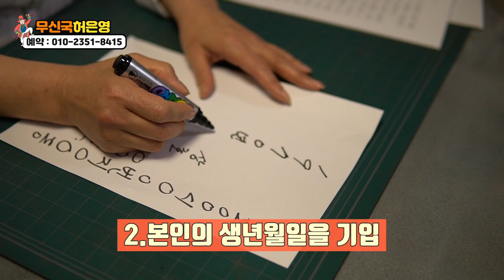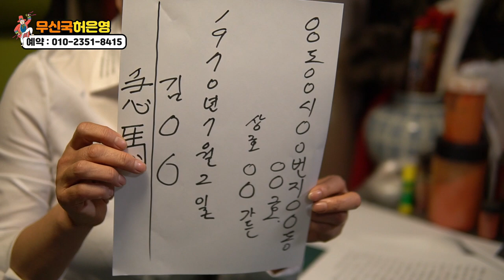★2020년소띠운세 경자년소띠운세 소띠총운 소띠운세 소띠월별운세★ /부동산 대박 비방 최초 공개!!!경기도 점집 광주점집 무신국 허은영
자막

★경기도 광주점집 무신국 허은영★
-주소 : 경기도 광주시 경안동 19-1

★대표블로그★
-올마이티TV